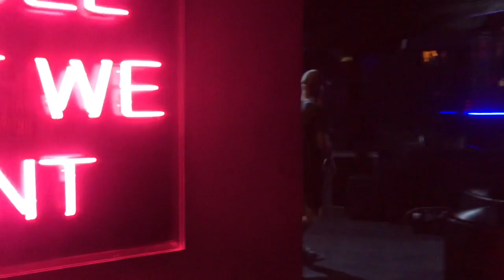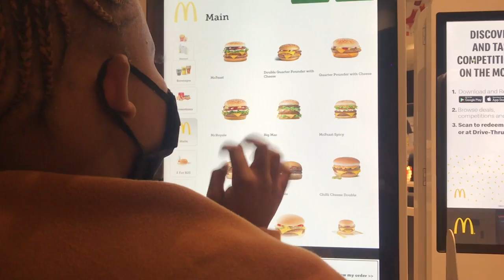My first Music Video (behind the scenes)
We will be exploring being the scenes of the making of my video and basically experiencing everything in my eyes.

Enjoyplease be on the look out for this video